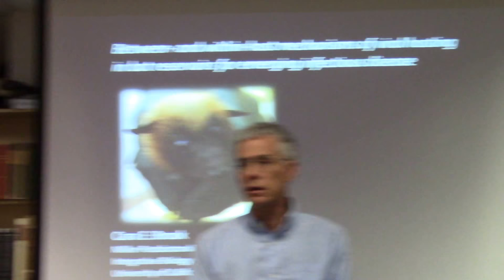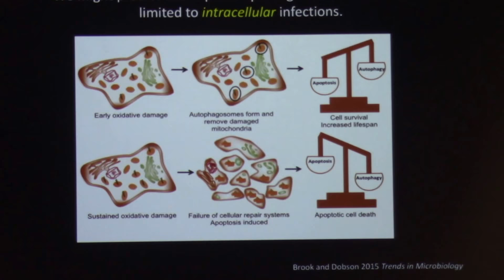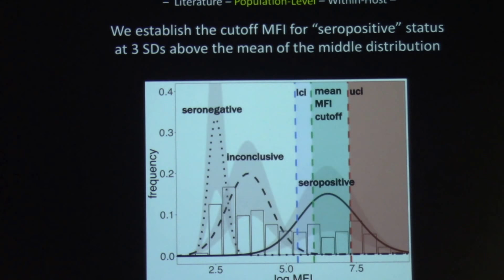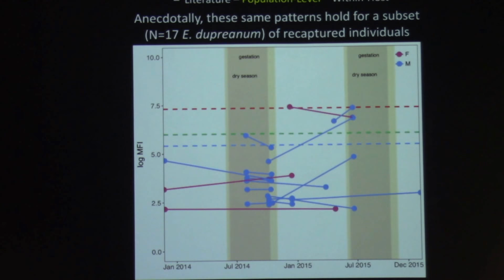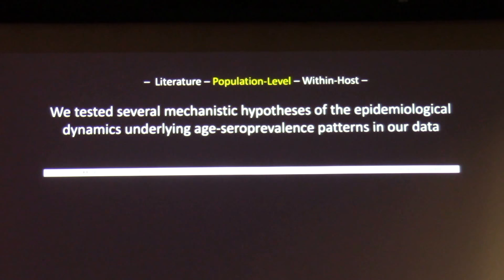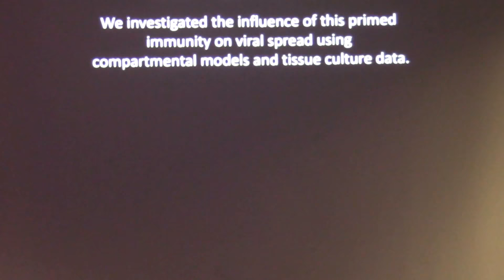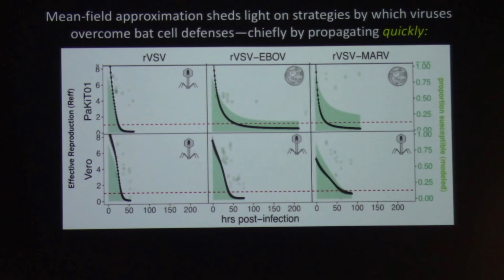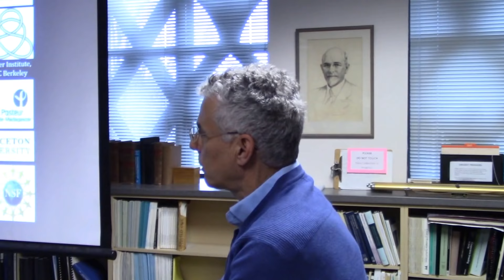Cara Brooke --03-21-18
"Between- and within-host mechanisms of viral hosting in bat reservoirs for emerging infectious disease"
Miller Fellow
Department of Integrative Biology